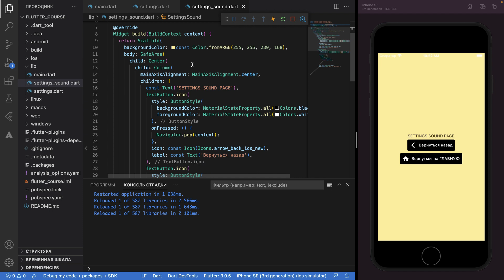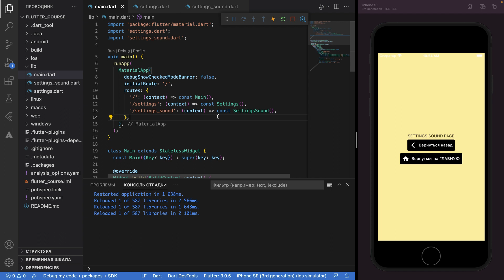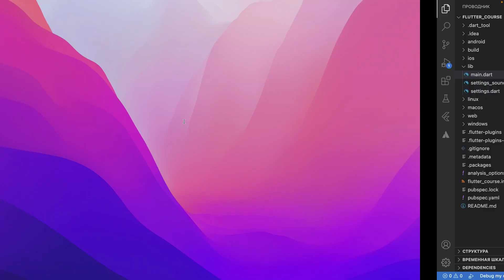8. Flutter - Навигация. Делаем страницы (экраны) внутри приложения с функцией перехода на них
В этом уроке рассмотрим как настроить маршрутизацию внутри нашего приложения. Навигация есть в каждом приложении и она довольно просто настраивается.

Программа и стоимость

Dart - от А до Я простыми словами
Flutter - фундамент простыми словами: верстка и виджеты, state, context, навигация, провайдер, базы данных, локализация, Firebase, реклама в приложении (+ бонус - функционал подписок)

Как проходит обучение:
а) Попадаешь в группу обучающихся
б) Еженедельно в субботу созвон на 2 часа
в) Получаешь ДЗ, которое нужно выполнить

Стоимость обучения в разы меньше по сравнению с остальными курсами Flutter (стоимость уточнить можно в ЛС)

PS: Выпускников своего обучения приглашаю в свой Практикум, где общий интерес - создать приложение с доходом. Если тебя такое интересует, приходи учиться и давай вместе развиваться =)